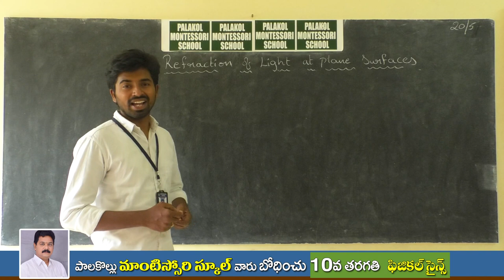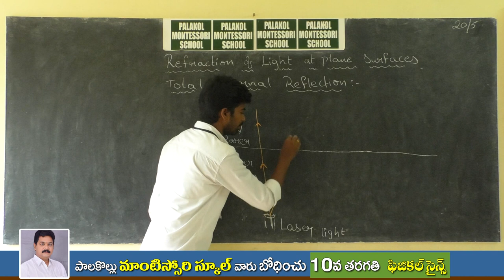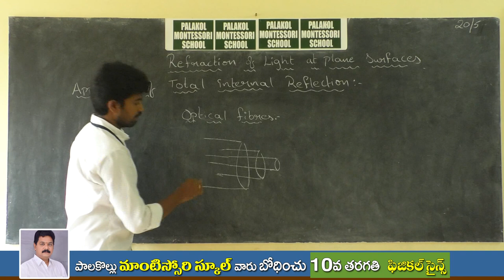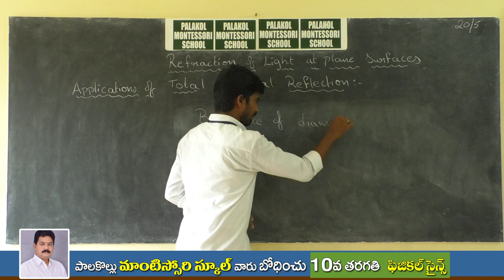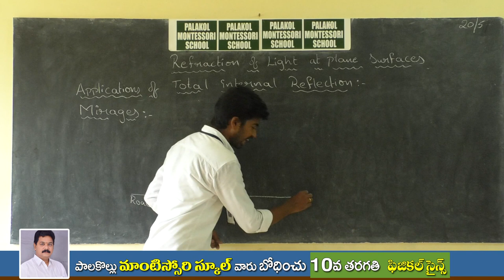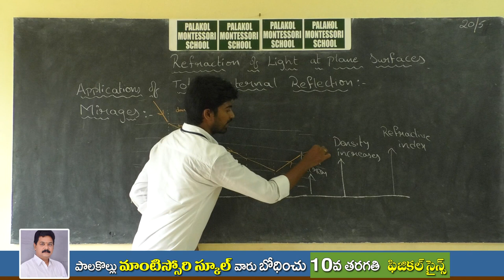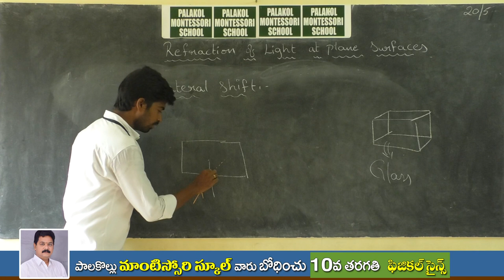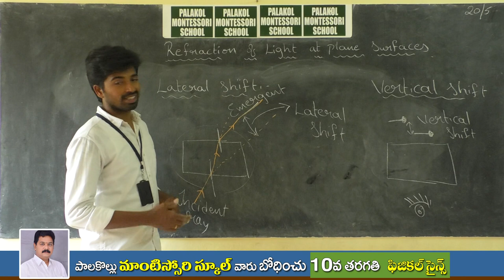X CLASS PHYSICS REFRACTION OF LIGHT AT PLANE SURFACES 2